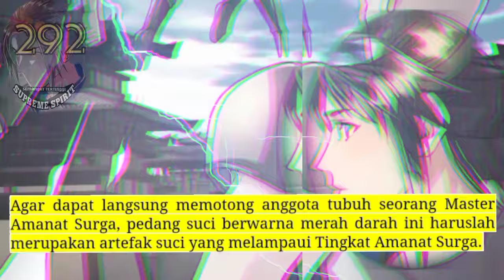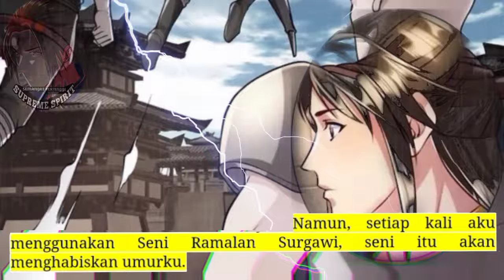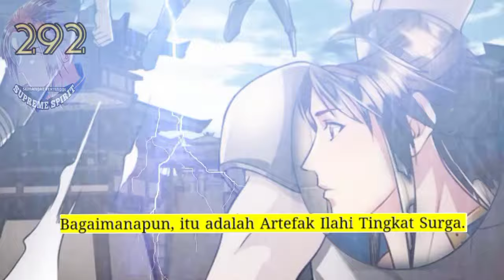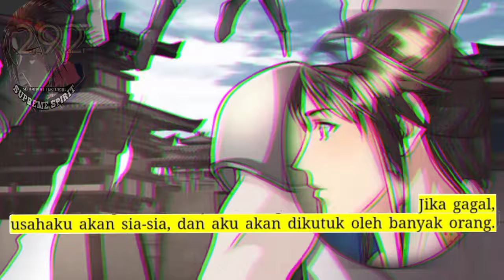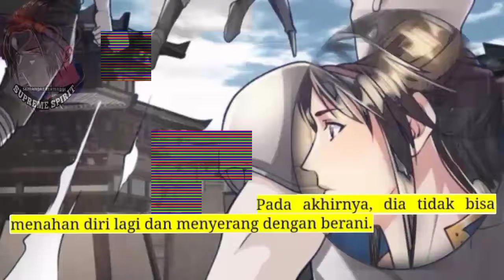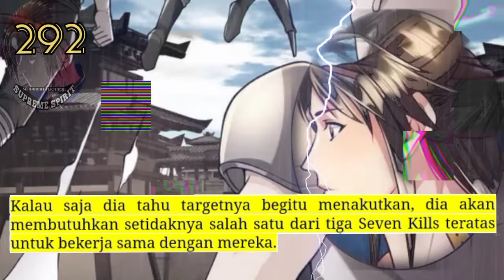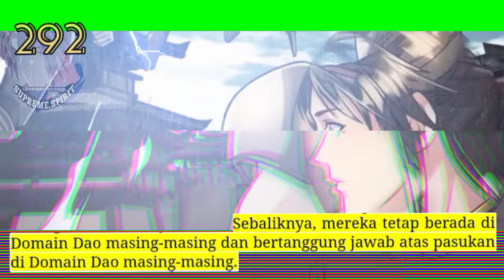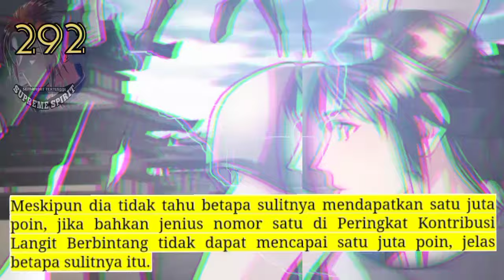Peleburan Semangat Tertinggi season 292